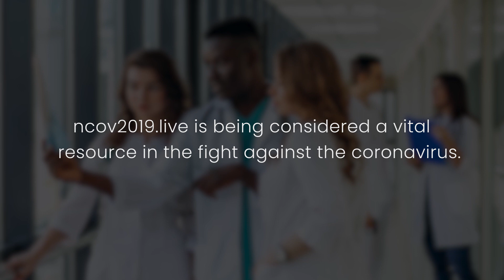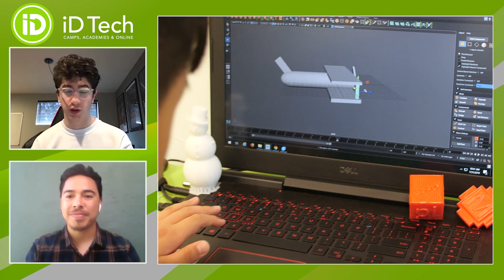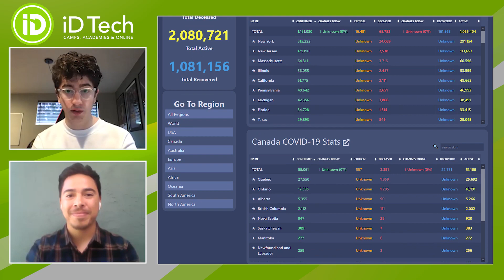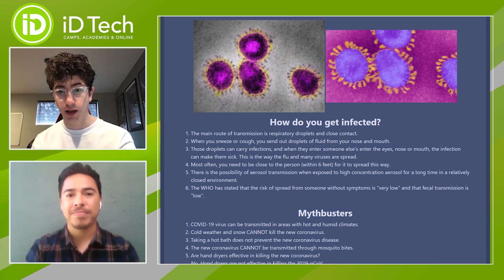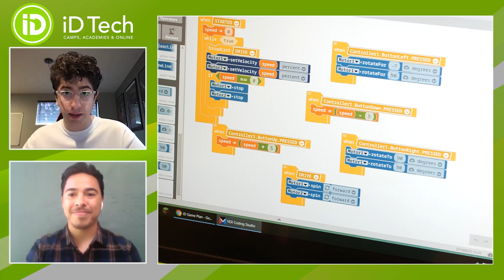Avi Schiffmann FULL Interview | iD Tech Camper Highlight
We caught up with our iD Tech Alum Avi Schiffmann to discuss his latest creation - nCov2019.live. Now with over 700 million visitors to the site, nCov2019.live is being considered a vital resource in the fight against the novel coronavirus.

To learn more about iDTech, visit iDTech.com